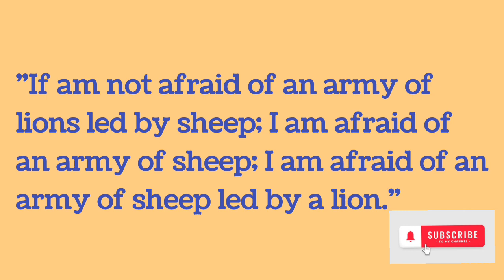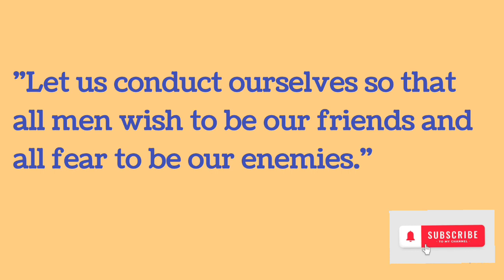The Untold Secrets Behind Alexander the Great's Quotes।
This is an educational video about the quotes of Alexander,the great which can give you a great  lesson and motivate you in life.